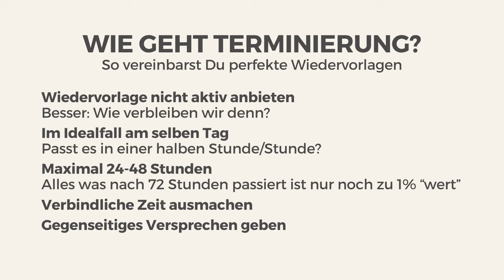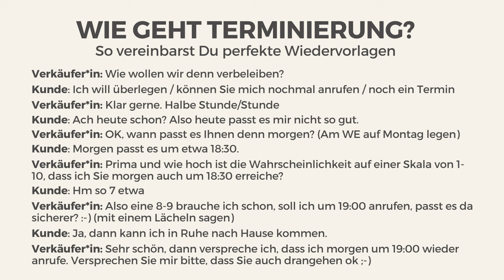Mehr Termine, die stattfinden | Uwe Bothe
Hallo und vielen Dank für Dein Interesse an der Topverkäufer Challenge!

In der Topverkäufer Challenge verrate ich Dir meine größten 7 Geheimnisse für den Verkauf von Produkten und Dienstleistungen am Telefon. Nimm an dieser Challenge unbedingt teil, wenn Du:

- Mehr Umsatz am Telefon machen möchtest
- Mehr Termine vereinbaren willst, die dann auch stattfinden
- Mehr Neukunden gewinnen möchtest

In diesem Video geht es um Terminierung und das Vereinbaren von Wiedervorlagen im Verkaufsgespräch.

Du lernst in diesem Video:

- Wie Du mit einer Formel Termine vereinbarst, die dann auch stattfinden
- Ob Dein Kunde wirklich einen Termin will oder Dich nur loswerden möchte
- Wie Du statt eines Termins direkt einen Abschluss machen kannst

Auf diesem Kanal geht es um Verkaufen. Außerdem besprechen wir Themen wie Telefontraining, Neukundengewinnung und Verkaufen am Telefon.

SCHAU DIR ALLE VIDEOS IN DER PLAYLIST AN!

Gratis Buch & Kurse